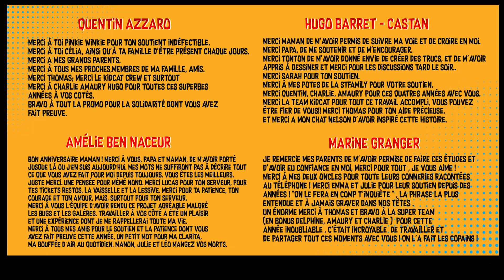CGI 3D Animated Short: "Kid Cat" - by ESMA | TheCGBros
TheCGBros Presents "Kid Cat" - by ESMA   - Jonathan, 10 years old, is constantly being bullied by kids. He finds shelter in his attic where he can put on his superhero suit, followed by his cat and best friend, Bernard. One day, Bernard is kidnapped. Jonathan decides to save him, encouraged by his mentor MooseMan, a Canadian superhero. Jonathan finds the villain's warehouse, fights him, wins and manages to free all the other cats.

TEAM:
Quentin Azzaro, Hugo Barret Castan, Amélie Ben Naceur, Marine Granger, Nils Perrais, Clémence Ponchaut, Nolwenn Raffin, Aïda Tchistoganoff, Jacob Thomas Czech, Sébastien Fournier, José Vicente, Yoann Poncet - Studio des Aviateurs, Michel Hélias - Méchant, Mooseman, Présentateur radio

Help support TheCGBros by purchasing our official Gear!!